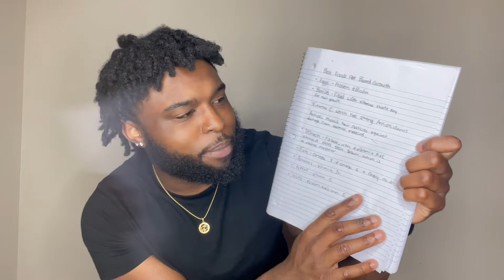Best Foods To Eat For Natural Beard Growth !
What’s up smoove gang ! This video is the best fruits and foods to eat while on your beard journey! Below is the list of foods and why they’re good for your hair growth !

Get all your beard products here !

TheBeardedOnez.com

Eggs - Protein & Biotin

Berries - Vitamin C & Antioxidants

Spinach - Folate , Iron , Vitamin A & C

Fish & chicken - Omega 3/6 & fatty acids , & protein

Potatoes- Vitamin A

Peppers - Vitamin C

Nuts - Protein & Vitamin E

Here’s below is how I’m doing my meal preps

Mon- Friday

Breakfast - 1 Egg , grapes , banana & strawberries & water

Lunch - 1 chicken tender , with veggies

Snack - Fruits & almonds

Dinner - 3 chicken tender with veggies & rice

Saturday & Sunday - Free Days